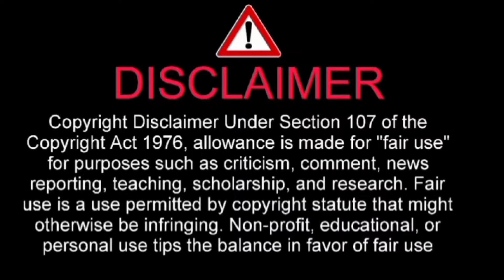Snoop Dogg brings Out Dr Dre Olympics Closing ceremony Transitioning from Paris To Los Angeles 2028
I have told about Snoop Dogg brings Out Dr Dre Olympics Closing ceremony Transitioning from Paris To Los Angeles 2028

Snoop Dogg
Snoop Dogg Olympics
Snoop Dogg Paris Olympics 2024
Paris Olympics 2024
Paris Olympics Closing Ceremony

The closing ceremony for the Paris Olympics will bring out several stars: Billie Eilish, Snoop Dogg and Red Hot Chili Peppers are scheduled to perform Sunday. The all-star lineup will hit the stage as part of the handover to the 2028 Los Angeles Games